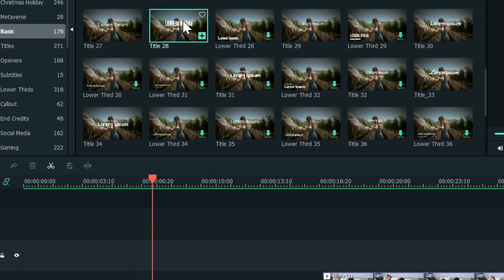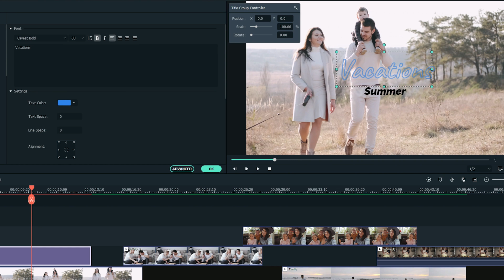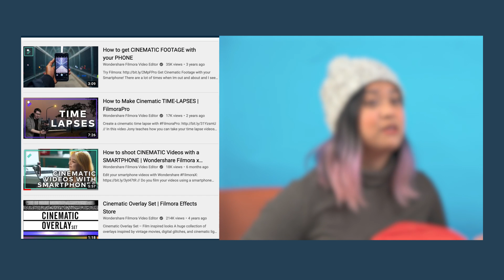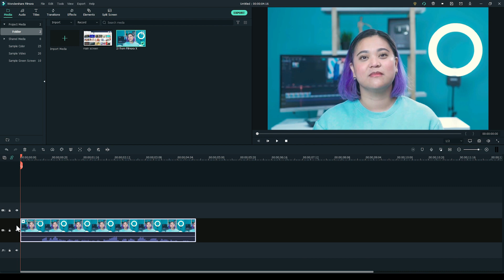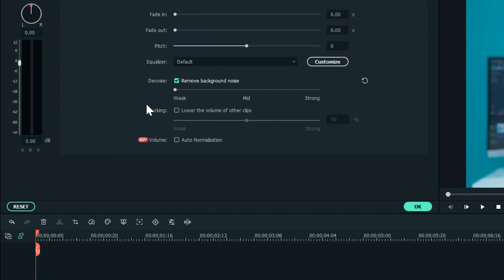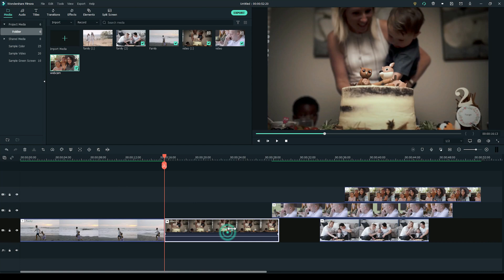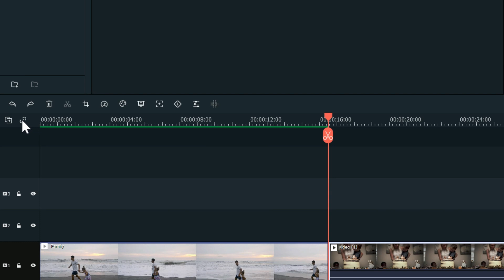Wondershare Filmora X 2021 Wrap Up: Highlights and Q&A! | You Ask, We Answer Ep. 23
The NEW Filmora11 UPDATE is HERE!

Ready to start editing videos? Wondershare FilmoraX has everything you need! // Welcome to the Wondershare Filmora 2021 Year Wrap-Up! Wow it’s been another year! Can you believe it’s the end of 2021 already? In this video, we’re going to answer some questions submitted to us and share some highlights from the year 2021!

Ready to start editing videos? Wondershare Filmora X has everything you need!